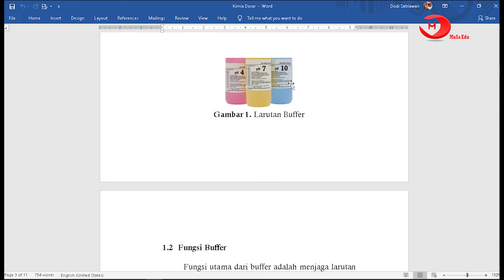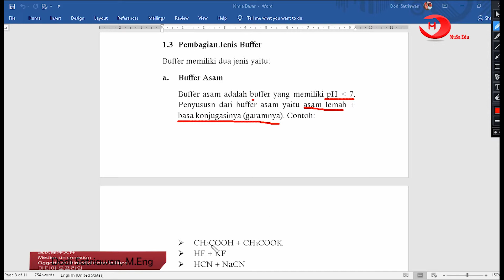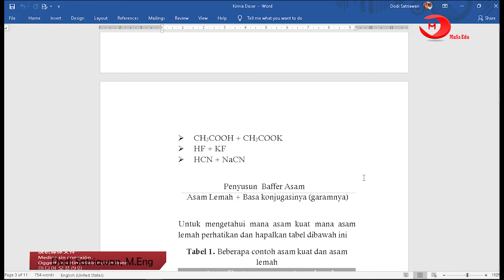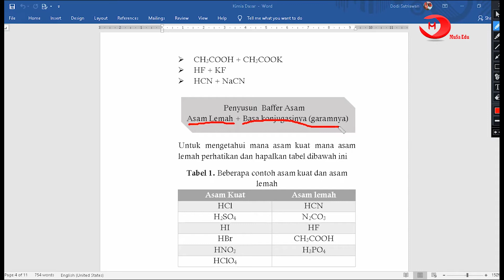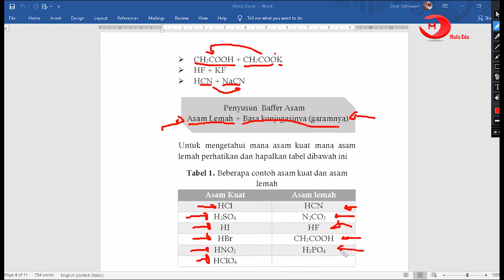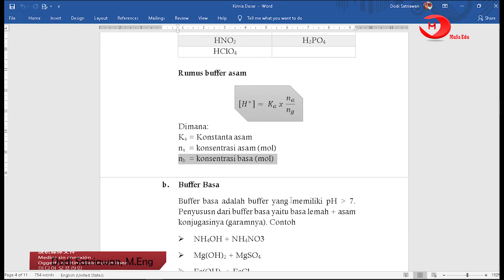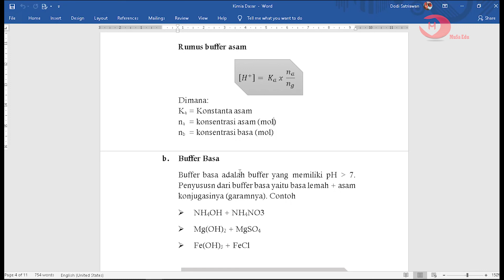Kimia Dasar - Buffer Asam (Bagian 2)